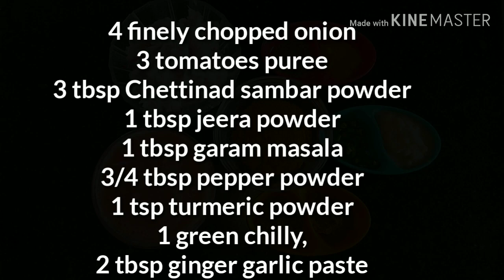Egg masala curry recipe